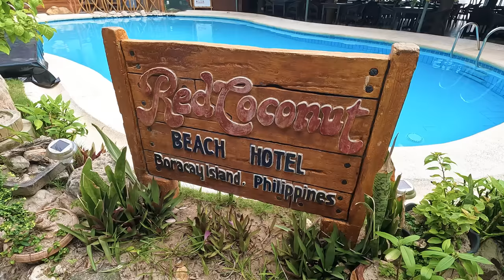I Spent 72 Hours in BORACAY, PHILIPPINES (ft.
Today, I'm taking you along to one of the most beautiful tropical resorts in the world: Boracay Island in the Philippines.